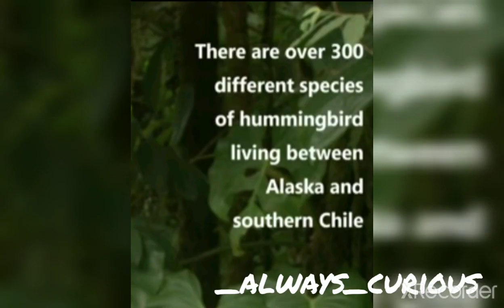Amazing facts about Hummingbird 🐦